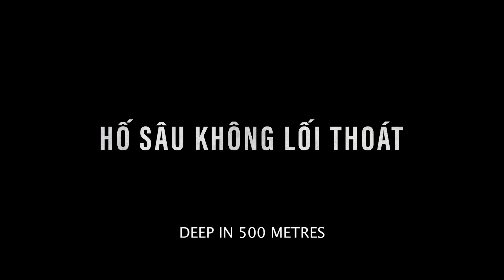HỐ SỤT TỬ THẦN trailer - DKKC: 24.12.2021